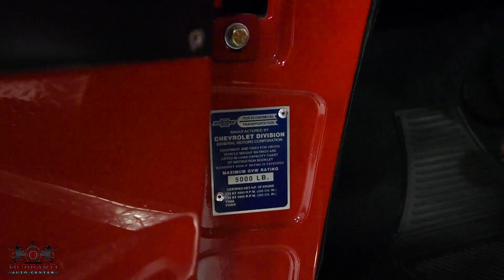1956 Chevrolet Truck